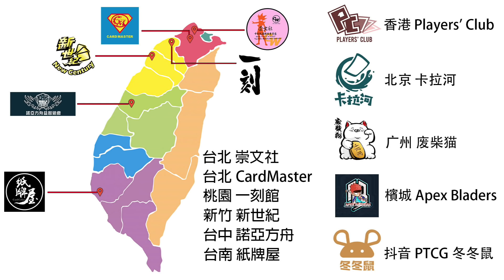【芒果的PTCG】【中文版C ON】千面避役 VMAX / 千面避役